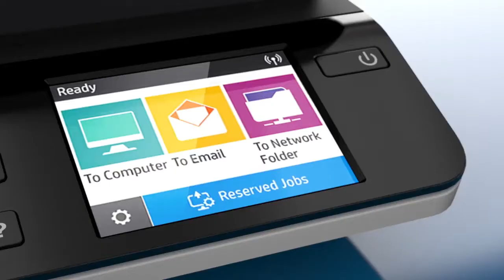HP Scanjet Pro 4500 fn1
Ideaal voor teams die draadloos willen scannen met uitstekende
papierverwerking, digital sending en flexibele
workflowfunctionaliteit.